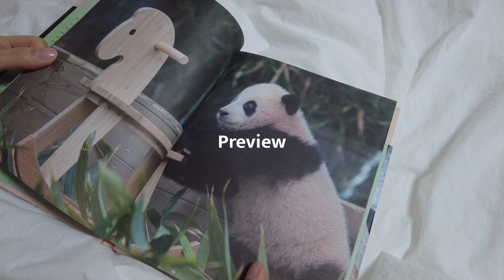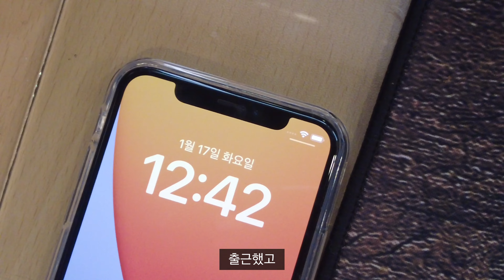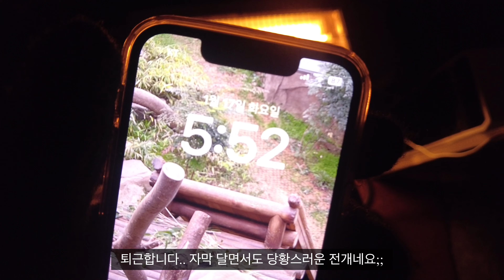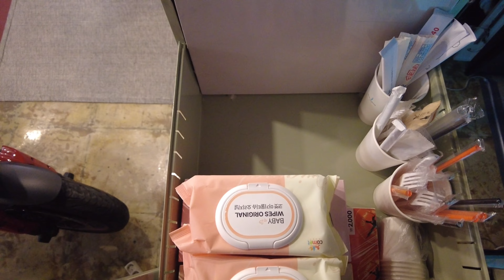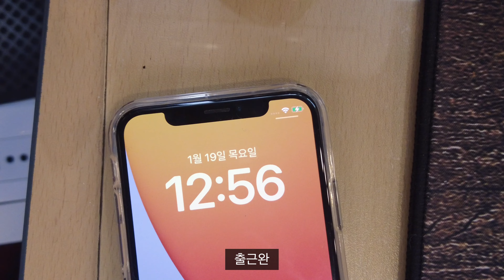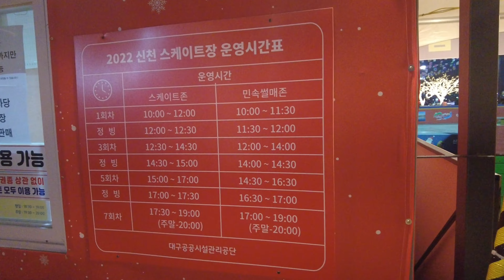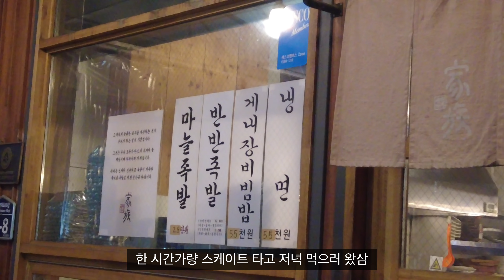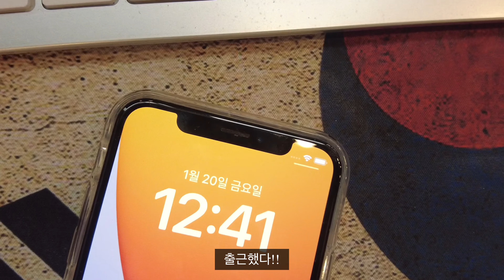sub) 직장인 일상 브이로그, 해그리드 탈출, 푸바오 책 구매, 베이킹소다 활용법, 신천 스케이트, 대구 맛집, 출근룩, 사무직 vlog